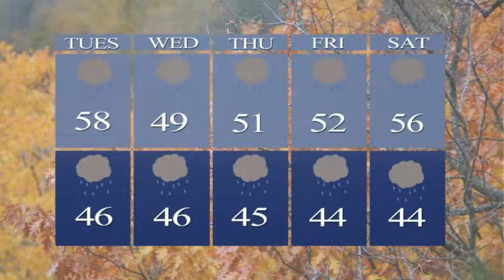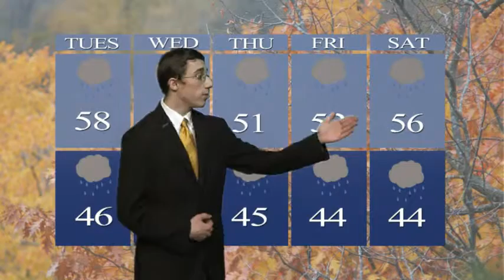STCN Daily Weather 1021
STCN's Kevin Richer takes a look at the weather forecast for Rutland County on October 21, 2014.